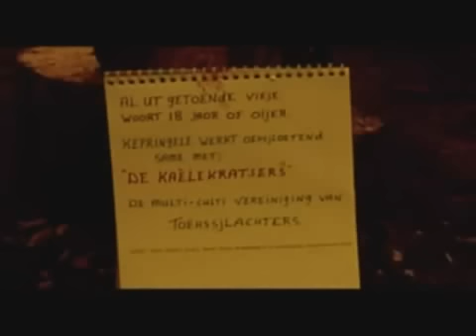Kepringele: Danse Oppe Hoofdpaad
First single by legendary Dutch rootsband Kepringele